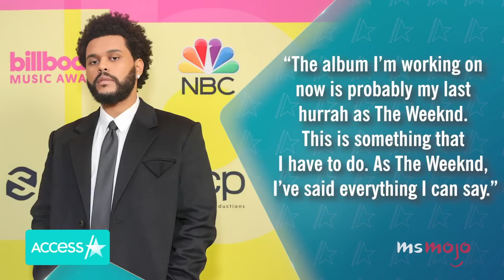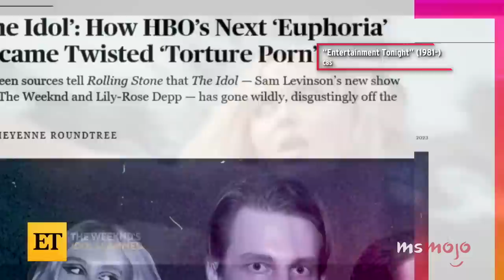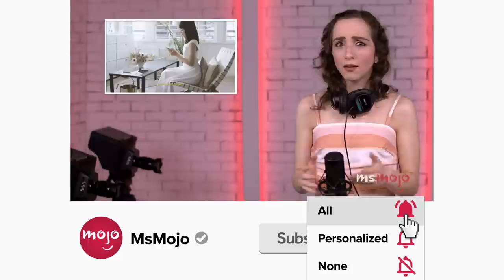HBO's The Idol: The Behind the Scenes Drama of Making the Show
"The Idol" has caused a lot of drama before even airing. For this list, we’ll be looking at controversies and shake-ups that have made “The Idol” one of modern television’s most troubled productions. Our video includes Lily-Rose Depp, Abel Tesfaye, Sam Levinson, and more! Are YOU going to watch “The Idol?”